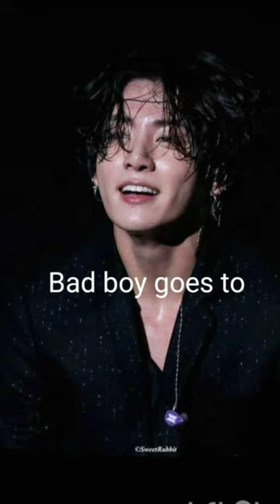BTS army 😊🇰🇷🇰🇷same same but different song covered